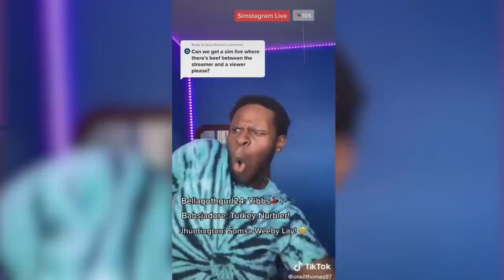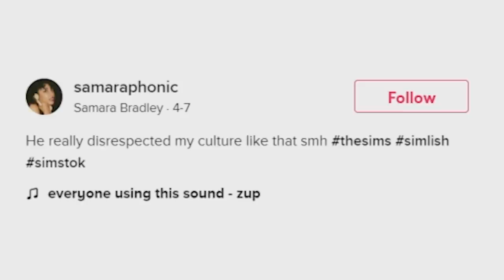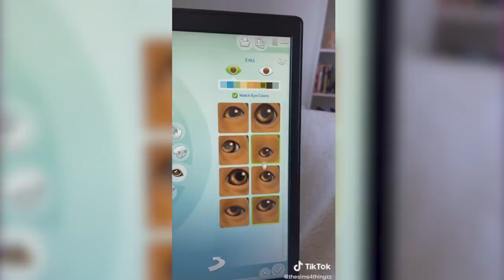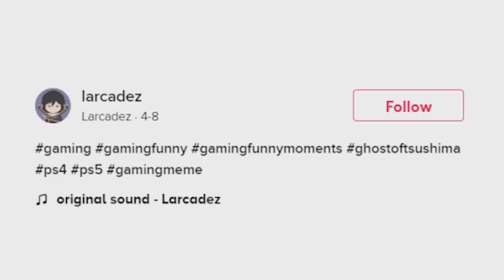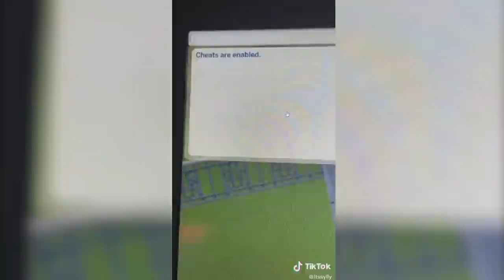The FUNNIEST Sims 4 & Gaming TikToks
Today Kelsey Impicciche reacts to your favorite Sims 4 and gaming TikToks that are actually funny! All of these were submitted on our community discord

Which video was your favorite?